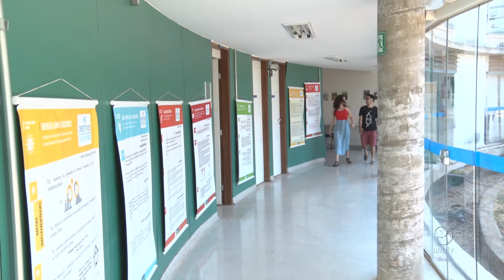Cortes de bolsas e orçamento afetam UnB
O ambiente é de incerteza, a Capes anunciou o desbloqueio de bolsas para cursos com notas 5, 6 e 7. Mas, o orçamento de 2020 de outra instituição de fomento à pesquisa, o CNPQ, já prevê redução de 87% dos investimentos em equipamentos e insumos. Além disso, a UnB também tenta lidar com o corte de 30% no orçamento de custeio, que ocorreu em maio deste ano.

UnBTV - Setembro/2019